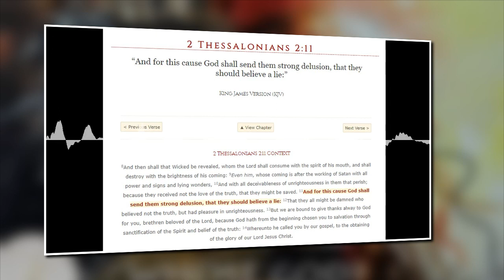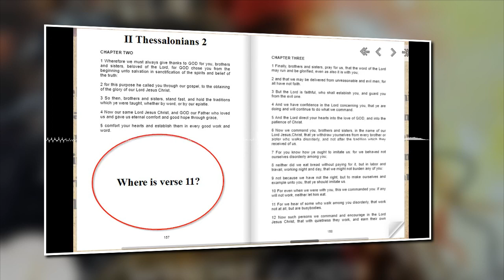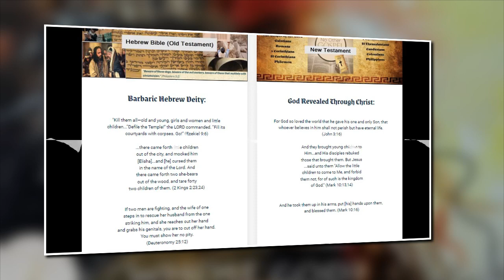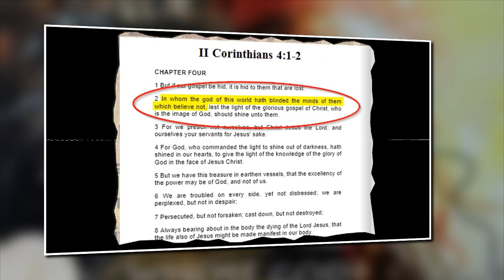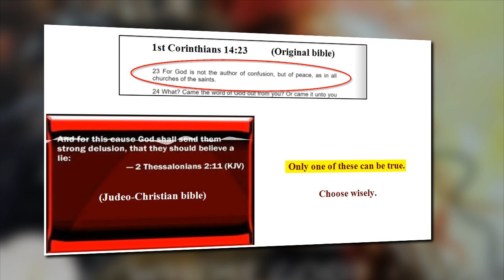Whose God? Deconstructing the 'Delusion' in II Thessalonians 2:11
As a Satanic wave sweeps across the West, millions of people are scouring the scriptures in a desperate search for direction and answers. In today's episode we help you avoid a tricky theological trap.

The First New Testament by Professor Jason BeDuhn